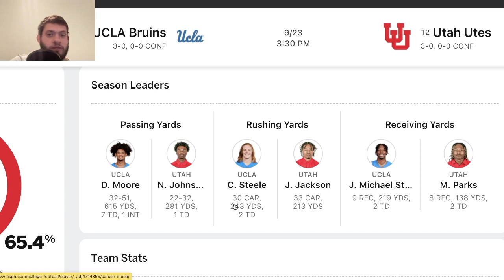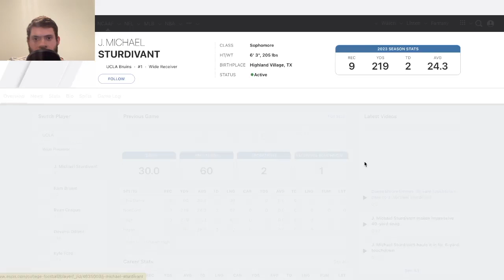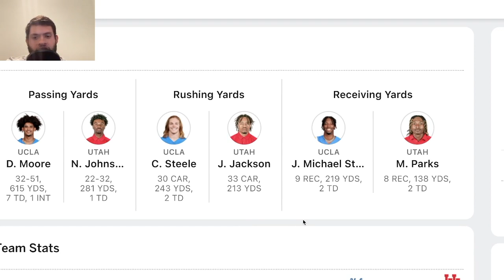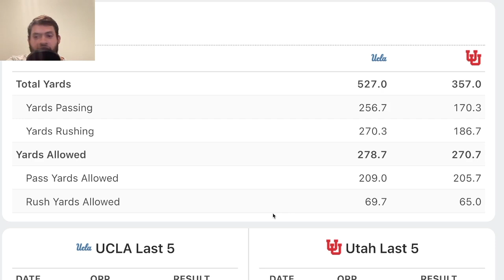Utah vs UCLA | 2023 College Football Prediction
Who is going to win this matchup?